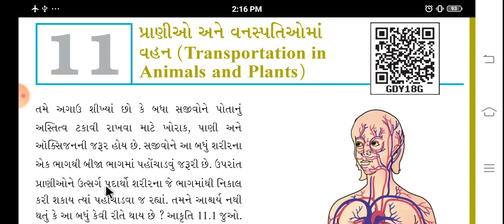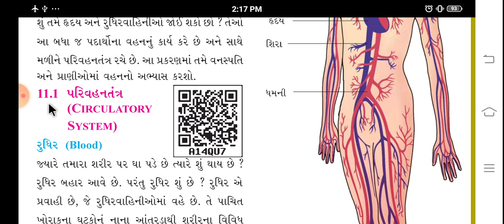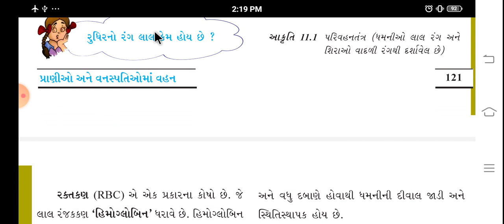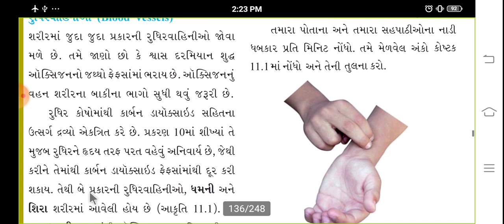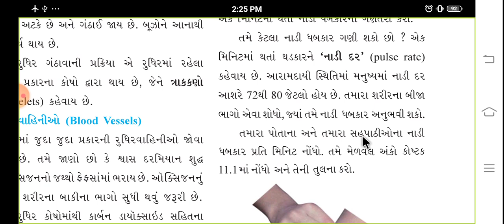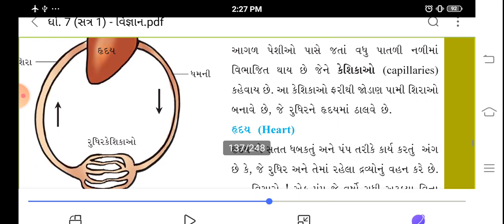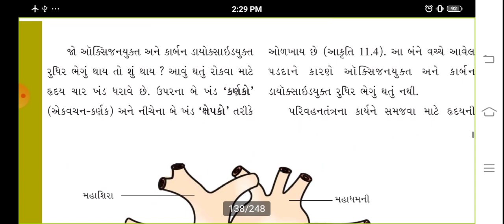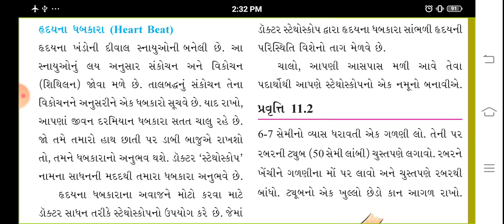STD 7,વિજ્ઞાન,પ્રકરણ ૧૧,પ્રાણીઓ અને વનસ્પતિમાં વહન,ભાગ ૧,BHAVESHBHAI MER